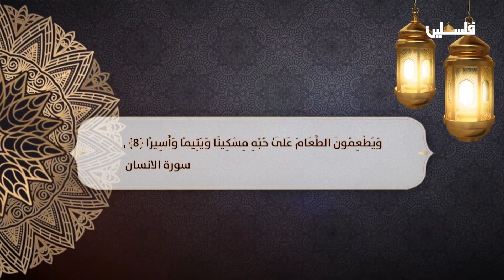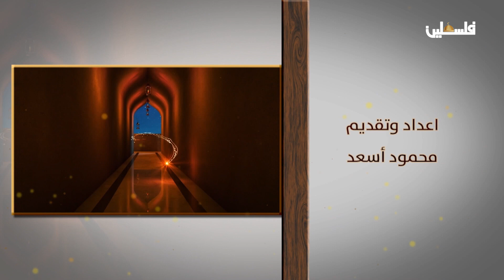أحاديث الأضاحي وصدقة الفطر .. في برنامج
لمتابعتنا على وسائل التواصل الاجتماعي